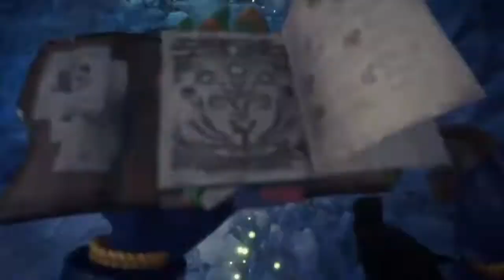When two idiots play Monster Hunter World Iceborne for the first time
i’m back after like 10 years of being gone. p.s sorry for the shit quality.
why am i apologizing, it’s not like y’all read this

all music used in this video were all non copyrighted